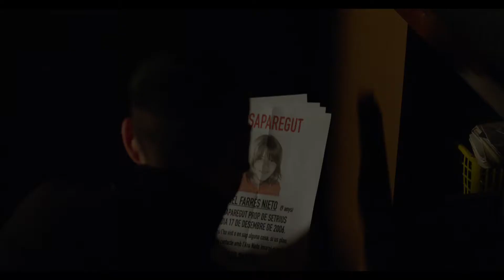Trailer - La propera pell - deutsche Untertitel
von Isaki Lacuesta und Isa Campo